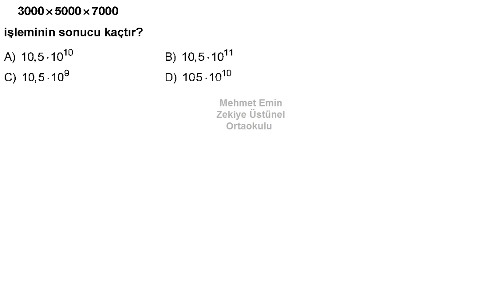HızlıSınav Soru Çözüm Videosu (Soru Kodu:81300)